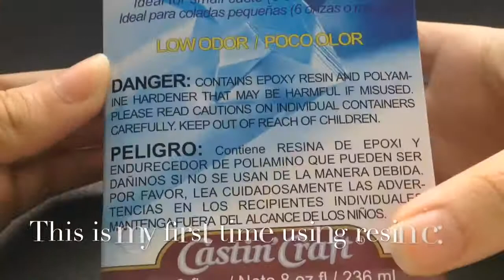Hobby Lobby Craft Haul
Hi guys! Today I have a hobby lobby craft haul video for you all :) I hope you guys really enjoyed.

This is the first time I'm using resin and it worked out great :) I'll show you all in a soon craft update.

Hope you guys enjoyed -3

Byee~